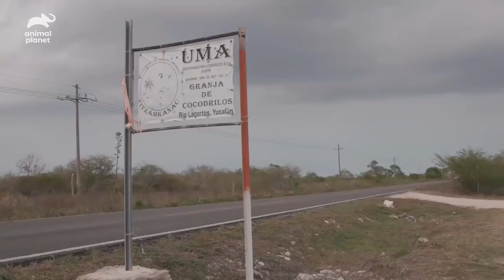Croc’s Lower Jaw Destroyed After Being Hit By A Car | Evan Goes Wild: Passion and Purpose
Dr. Evan has his hands full helping to treat two crocodiles with severe injuries – one missing his lower jaw and tongue, and another with a bad back.